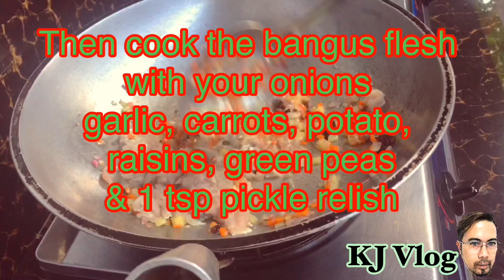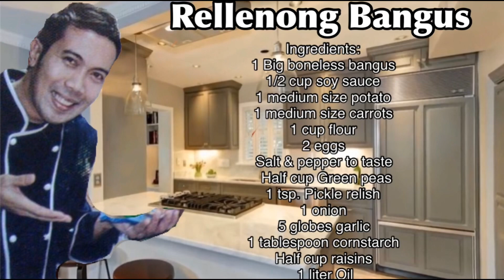HOW TO COOK RELLENONG BANGUS VIDEO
How to cook rellenong BANGUS